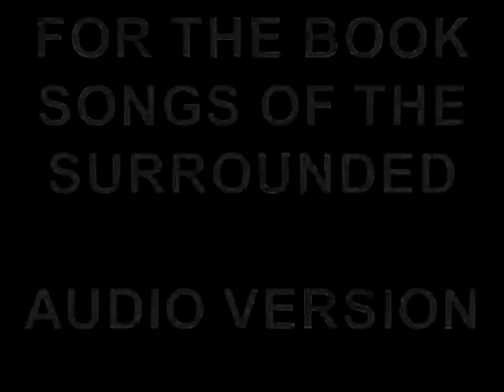A PROLOGUE BY CARMEN ORTIZ 1994